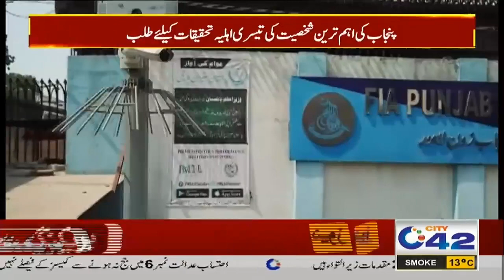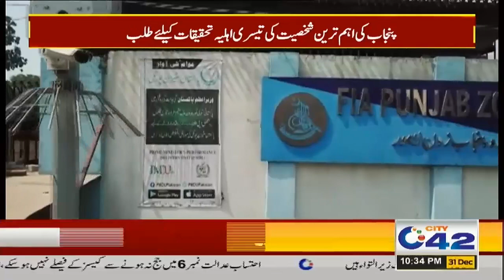New Curruption Scandal After Farah Gogi | FIA's Big Reveal | Breaking News